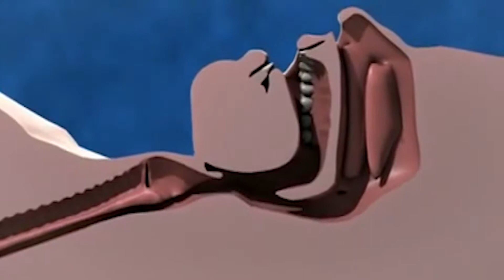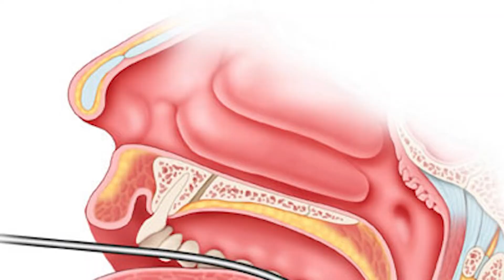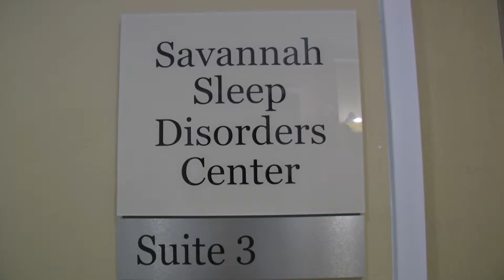Sleep Apnea Treatment Centers of America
A patient tells The Southern Scene how Sleep Apnea Centers of America helped her sleep restfully.